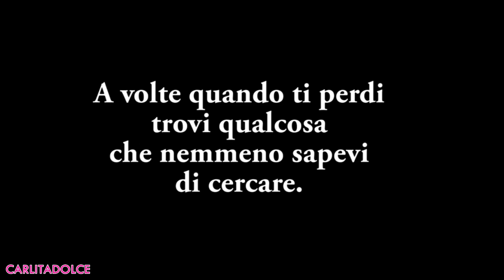BOYFRIEND TAG !!! 💘 NUOVO FIDANZATO!!! | Carlitadolce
►CARLITA SHOP - SALDI in negozio!!!

DAL LUNEDI AL SABATO 9:00-13:30 / 16:30-20:30
Chiusura estiva dal 13 al 27 agosto

❤️ Musical.ly: carlitadolce

Ciao ragazze! ^_^
Vi aspetto nel mio Shop a Quarto (Napoli)!!! APERTI FINO A SABATO 12 ULTIMO GIORNO!!! AFFRETTATEVI! Presto anche il Sito per acquistare on line :-) ★Guarda anche il mio ALLENAMENTO con Dario